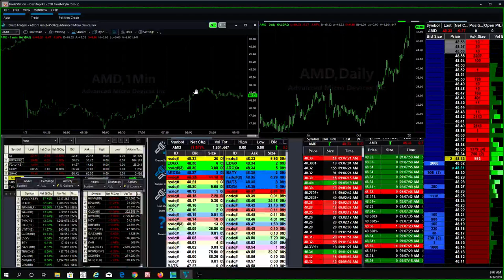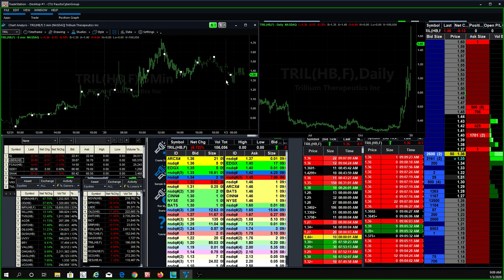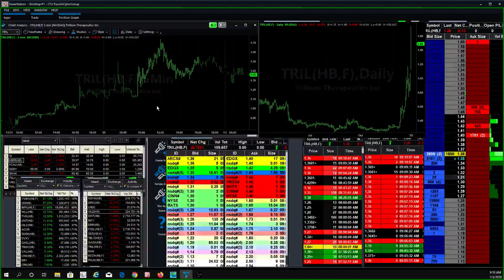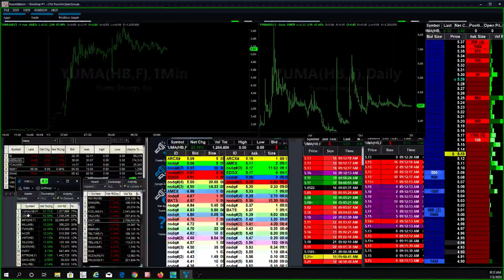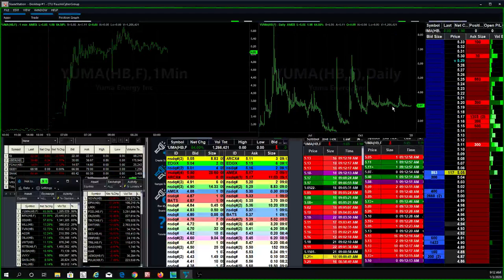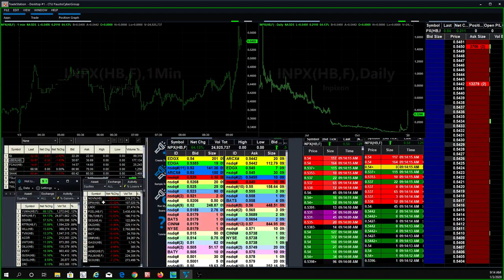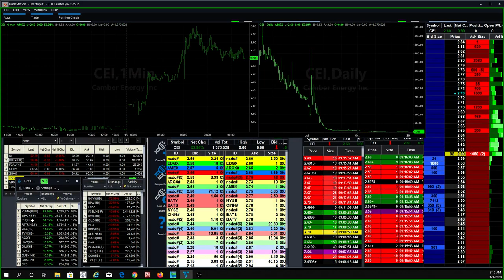Cyber Trading University Morning Watch List: $YUMA, $CEI, $WLL, $ACOR